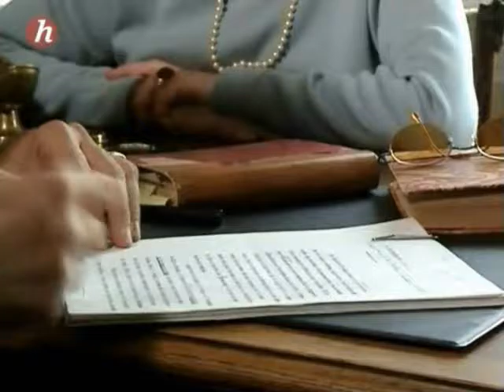"Cesar exagère"- (Documentaire)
Extrait intéressant du documentaire de Thierry SECRETAN